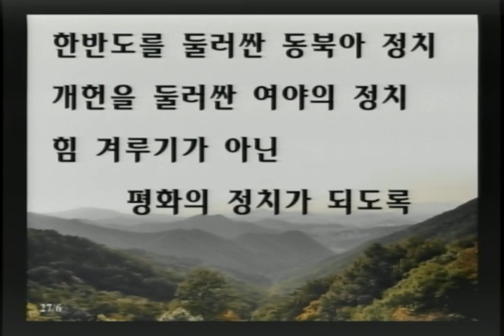20180328 김성환목사